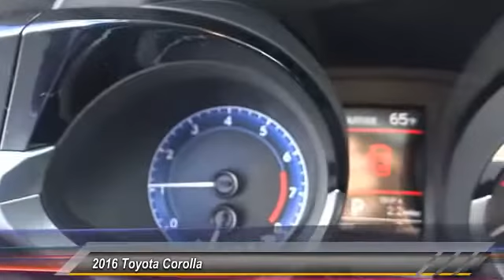2016 Toyota Corolla Toyota Of Huntington Beach 152374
2016 Toyota Corolla 4DR SDN CVT S PLUS

18881 Beach Blvd.

TOYOTA OF HUNTINGTON BEACH PROUDLY SERVING ORANGE COUNTY, HUNTINGTON BEACH, COSTA MESA, GARDEN GROVE, IRVINE, WESTMINSTER, AND SURROUNDING SOUTHERN CALIFORNIA LOCATIONS. THIS SILVER 2016 Toyota COROLLA IS EQUIPPED WITH A Engine: 1.8L I-4 DOHC Dual VVT-i, AUTOMATIC TRANSMISSION, AND RECEIVES AN ESTIMATED 29 City/37 Hwy MPG. OR VISIT US AT 18881 BEACH BLVD HUNTINGTON BEACH, CA 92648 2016 Toyota COROLLA 4DR SDN CVT S PLUS Stock #: 152374 | VIN: 5YFBURHE4GP419373 | 2016 Toyota Corolla 4dr Sdn CVT S Plus Toyota of Huntington Beach